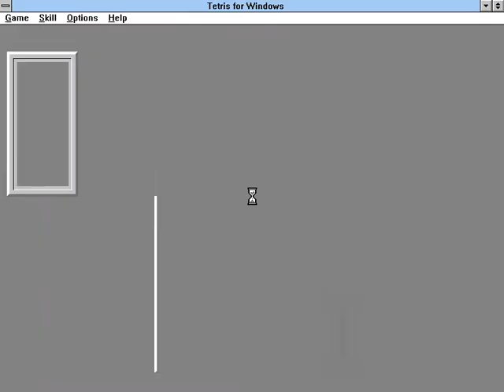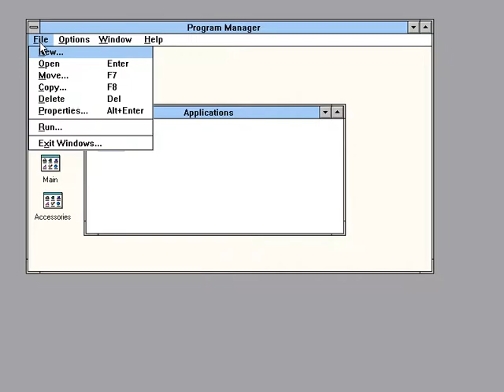Sonntagsgamer Special: Microsoft Windows 3.11 Tetris. 900 lines! A record?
My brother is a very good Tetris player. He generously sent me a video when he was doing 900 lines in the Tetris from the Microsoft Entertainment pack in Windows 3.11.

Recorded using DOSBox and Windows 3.11 installed from 20 year old original diskettes.